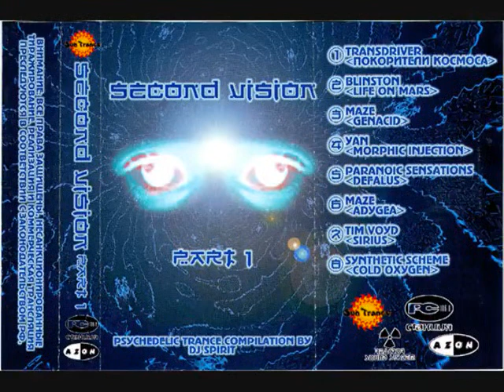A2 Blinston Life On Mars kAKBNKXiYKs